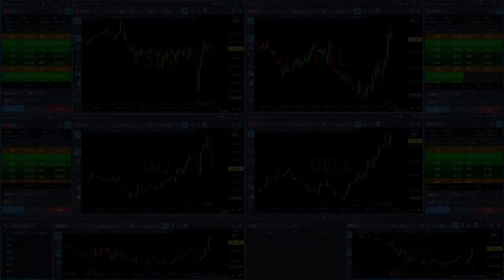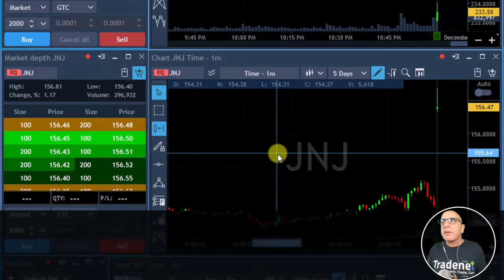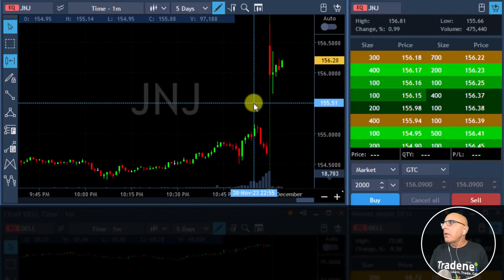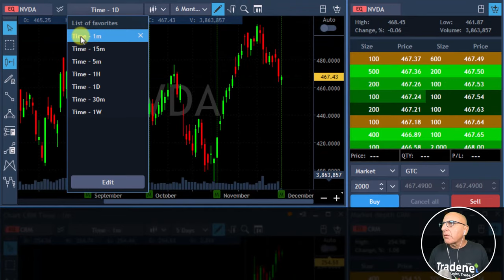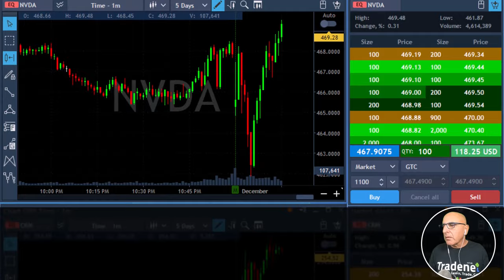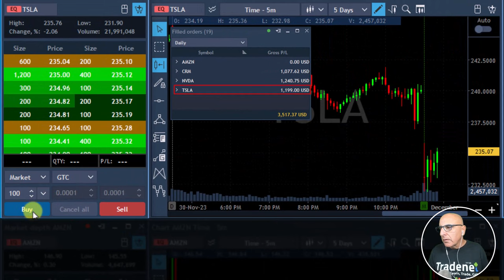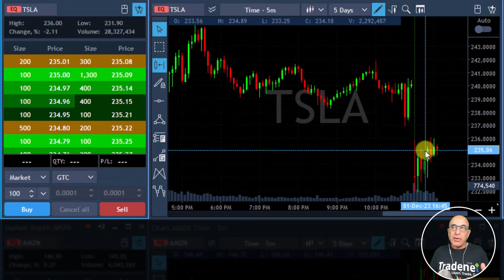Meir Barak Live Trading Stocks - Earning $3,367 trading AMZN, CRM, NVDA, TSLA on December 1st, 2023.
Live Day Trading Stocks - Earning $3,367 trading AMZN, CRM, NVDA, TSLA. Meir Barak live trading on December 1st, 2023.